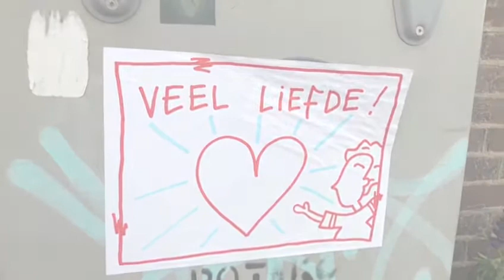Muurkunst maken met Atilla!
Samen kunst maken op muren!
Atilla heeft met wijkgenoten ontwerpen gemaakt voor muren in onze wijk en jij mag ze inkleuren!
Delen van de kleurplaten komen in de grote muurschilderingen.
Zo doe je mee:
• Pak de kleurplaat
• Zet je mail je naam + straatnaam erop
• Kleur deze in
• Lever de kleurplaat uiterlijk maandag 22 juni in bij je leerkracht
Samen met Atilla maken we muurkunst!
Check het filmpje van Atilla op schonstewijk.nl